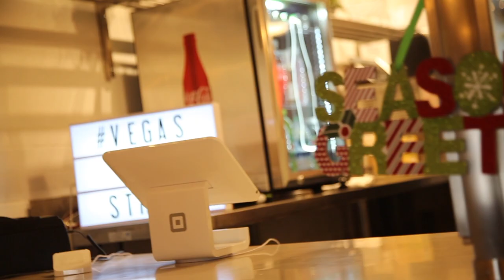KARVED. Rotisserie Meats | Las Vegas Eatery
Karved is an exciting new eatery in Las Vegas, offering rotisserie meats and other delicious treats. Check out a glimpse of their menu in the recap above!